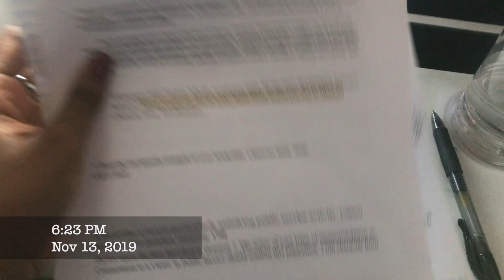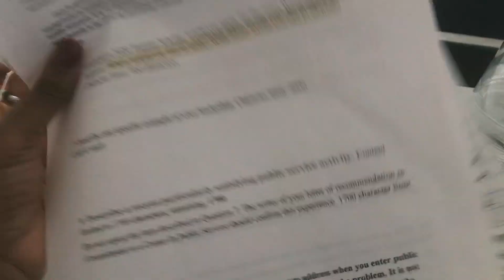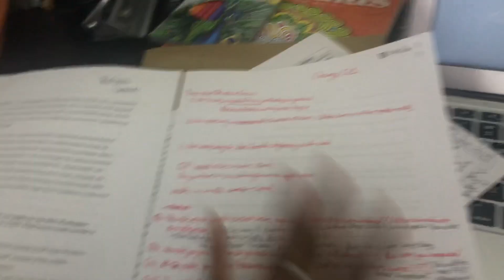Howard University Truman Scholar Nominee | Truman Scholarship | Road to PhD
I was selected as 1 of 4 Truman nominees for Howard University. I was not selected as a Truman finalist. Here's my journey...

✅  This book helped me get straight-A's!
Teach Yourself How to Learn: Strategies You Can Use to Ace Any Course at Any Level

Change video setting to 720 p or 1080 p for best video quality.

Goal: 10,000

This podcast covers science, research, pop culture and more.

✅ Hey! Welcome to Road to PhD! It was time that someone started a YouTube channel that encourages and inspires black women in STEM. I attend Howard University as a Karsh STEM Scholar and I'm committed to getting my PhD in Nutritional Sciences. Let me know what you want to see next! Comment, when you're applying to grad school if you're reading this!